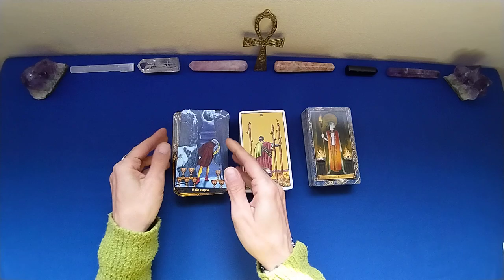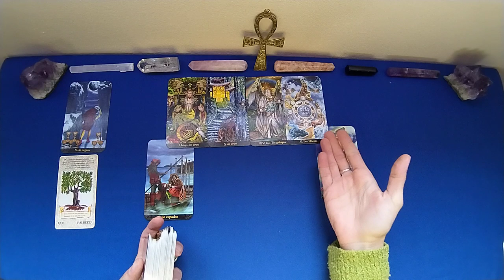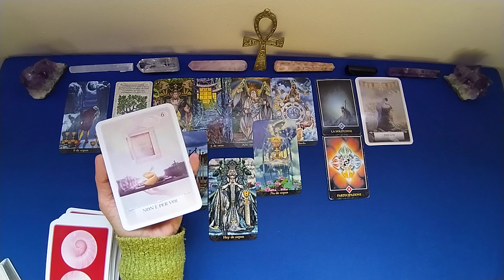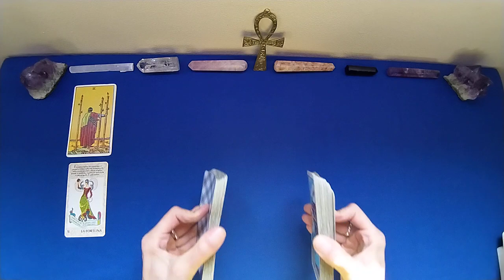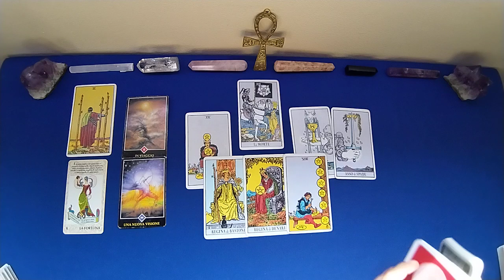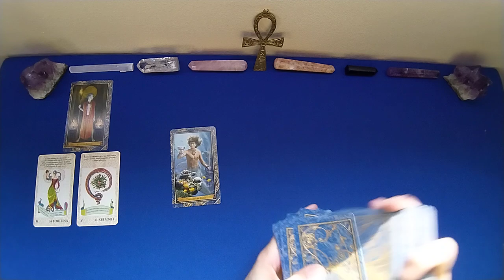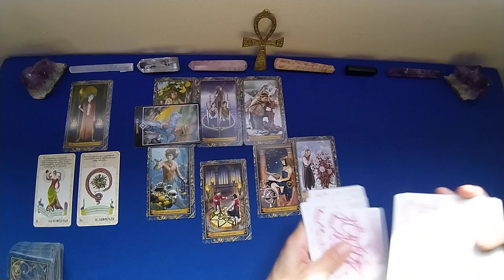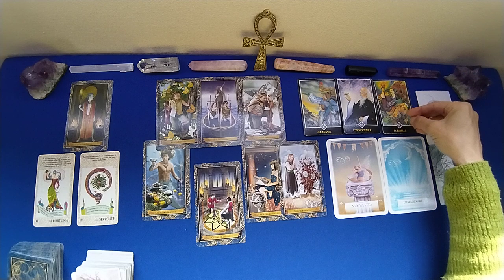La domanda la fai tu! 🤔 Per una situazione o relazione.